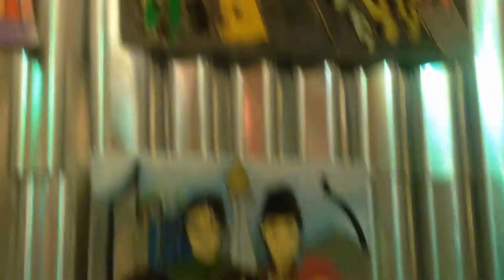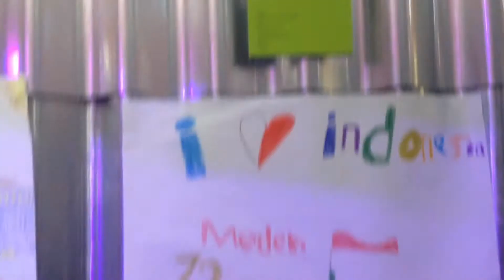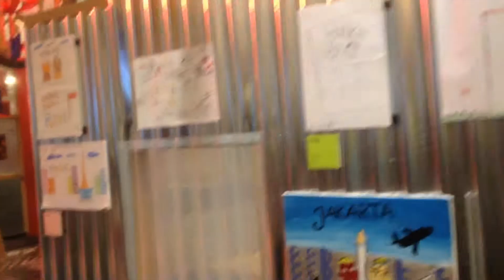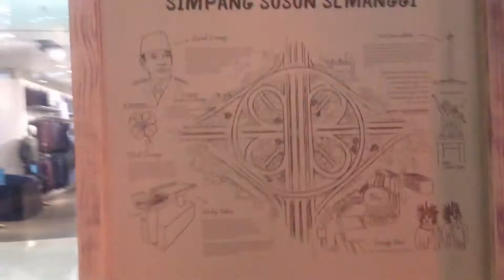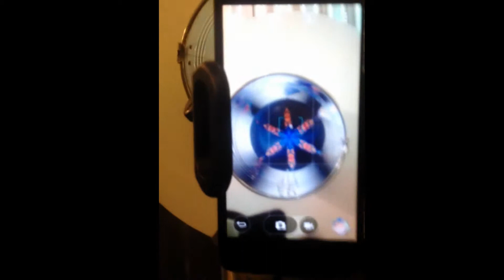Art Exhibition at Senayan City ( Indonesian Independence Day 2017)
Jakarta
Agustus 2017